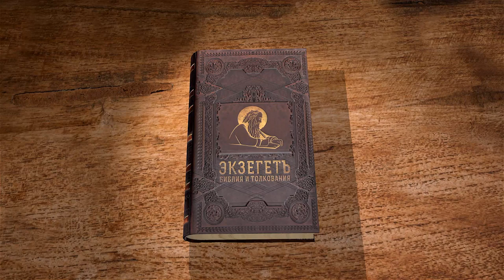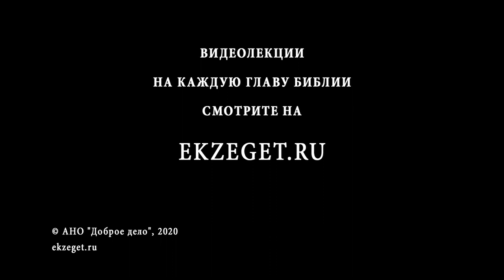Бытие. Глава 22. Андрей Десницкий. Ветхий Завет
Исаака называют «единственным» сыном Авраама, ибо он единственный сын от законной жены Сарры. В нем, как в сыне обетования, коренились все божественные благословения о будущей славе потомства израильского. Этой-то единственной опоре Авраама ныне предстоит жертвенное заклание!
Исаак абсолютно добровольно и беспрекословно идет на заклание, подчиняясь Божественному велению. Он бы мог оказать сопротивление Аврааму, но, наоборот, полностью и со смирением слушается воли отца. Его послушание здесь равноценно вере отца, ибо они оба проявляют невообразимое геройство духа.